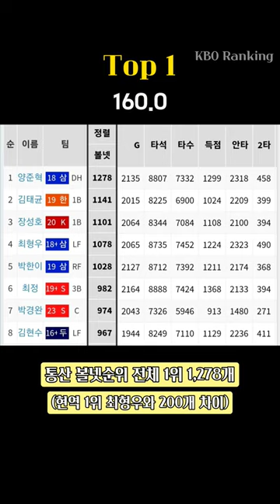통산 wRC+ TOP3 (크보랭킹)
역대 포수 통산WAR TOP3 (크보랭킹)